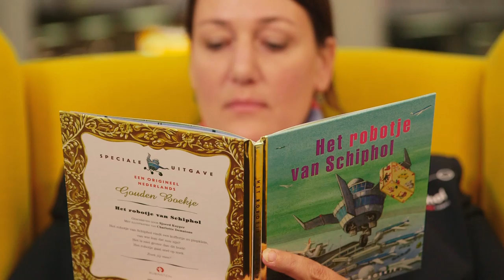Gouden Boekje 'Het robotje van Schiphol'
Hoe denk jij dat dit Schiphol-verhaaltje afloopt? Laat het weten in de comments en maak kans op één van de 100 Gouden Boekjes over Schiphol! ‪#‎100jaarschiphol‬